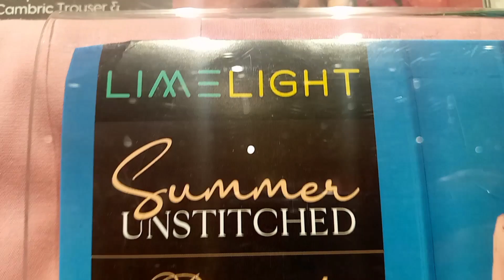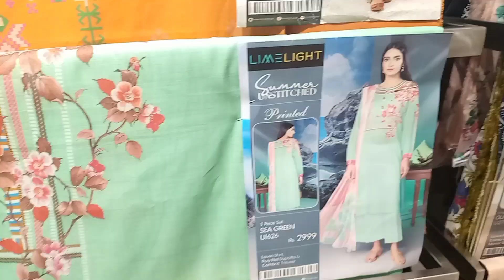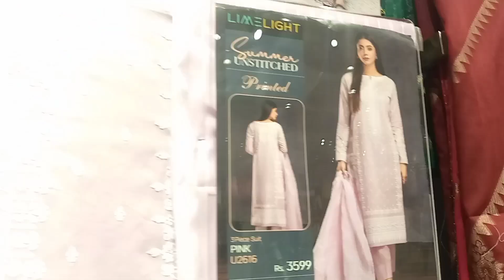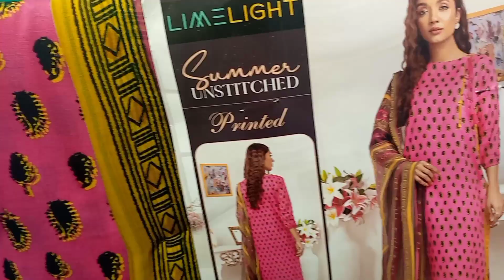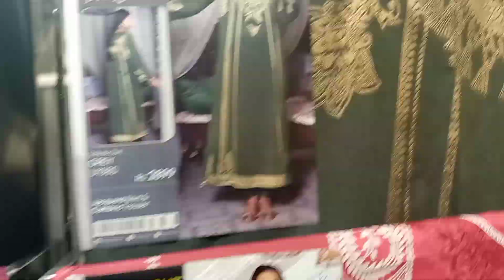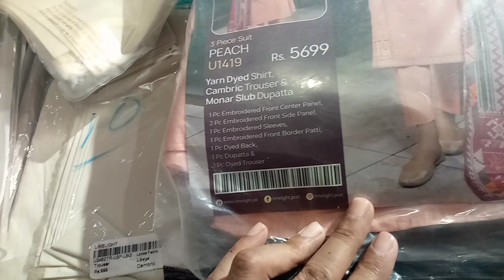LIMELIGHT off price article /summer article in sale